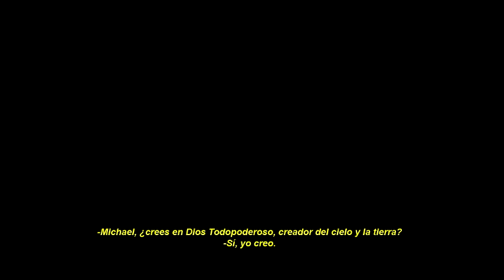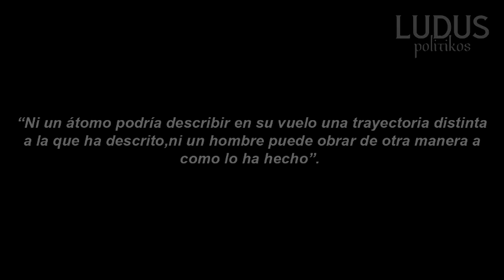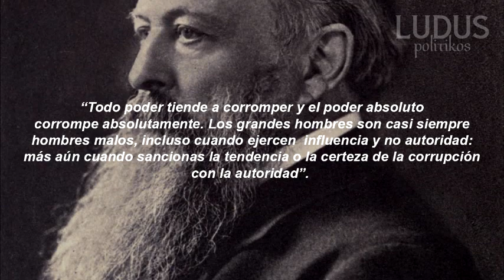Ética y política: MICHAEL CORLEONE [Trilogía El Padrino / The Godfather]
Michael Corleone fue un hombre construido por la necesidad de actuar ante eventos desafortunados, una bola de nieve de malas situaciones que lo convirtió de un joven veterano de guerra con un futuro prometedor con su novia, a un hombre enfermo, amargado, solitario y envilecido.